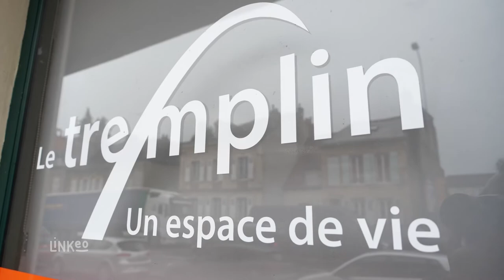ASSOCIATION LE TREMPLIN : Résidence sociale de jeunes travailleurs à MOULINS 03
Que vous soyez apprentis, salariés, stagiaires, étudiants, etc., avec un séjour de longue ou courte durée, l'équipe de la résidence vous orientera et vous accompagnera sur un hébergement de qualité correspondant à vos besoins.
Nous disposons de 160 places dont 46 chambres meublées (de 10 à 15 m²) et de 34 studios meublés ou pas allant du T1 au T2.
Tous nos logements ouvrent des droits à l'allocation personnalisée au logement (A.P.L).